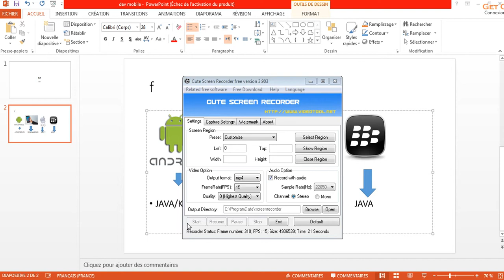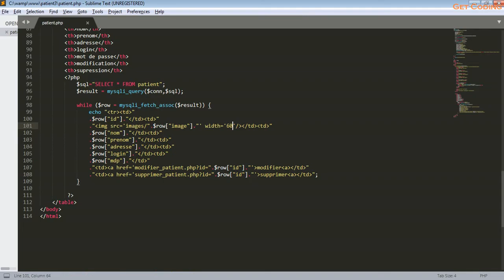أهم ما يجب معرفته قبل أن تبدأ الريسكين أو الهندسة العكسية